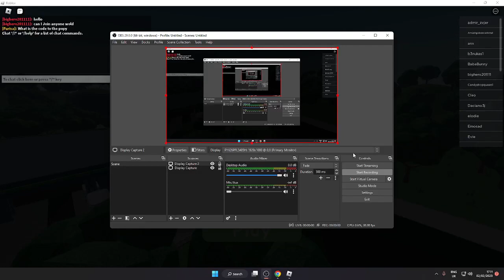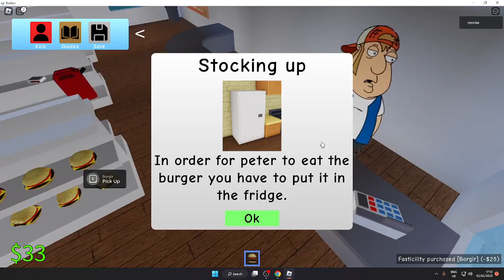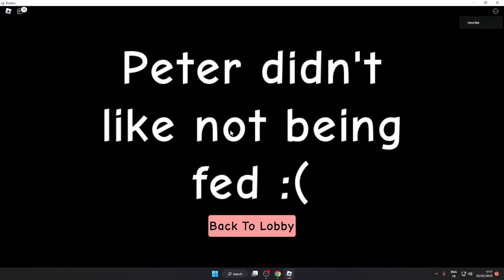Roblox Raise A peter